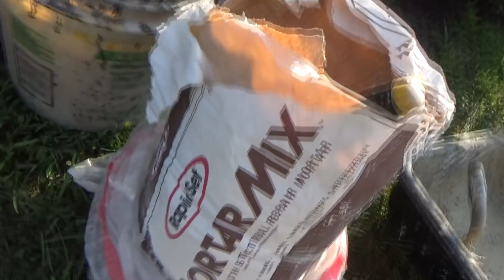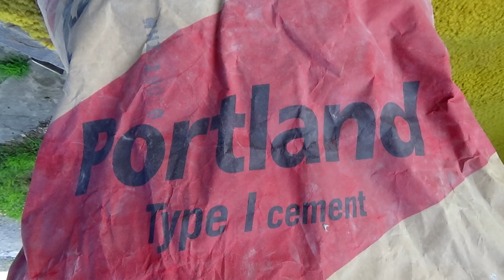CONCRETE REPAIR/PATCHES (Part 4)Mike Haduck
I patch a concrete patio and then painter painted it. All my videos are my ways and ideas, I always suggest anyone doing any type of work to consult professional help.